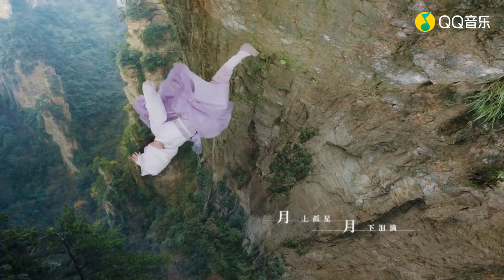【张紫宁】网剧《花好月又圆》主题曲《月下》mv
月下你我的心慢慢贴近，即使是梦也不愿放弃这一刻的甜蜜！浅浅心意都是你～

月下 (《花好月又圆》网剧主题曲) - 张紫宁
词：张赢
曲：罗锟
编曲：于韵非
制作人：顾潇予
吉他：RYU
和音：杜婧荧
录音师：顾潇予
混音师：顾潇予
母带工程师：顾潇予
配唱制作人：顾潇予
弦乐：国际首席爱乐乐团
弦乐指导：李朋
弦乐录音棚：金田影视中心
音乐出品发行：北京听见未来文化传媒有限公司
光 是偶然 落入我眼底
就像我偶然落入你的天地
如画般美丽 是因为有你
倒转时光 会不会再相遇
此生最美的风景
是穿过月光的云
兜兜转转 落在你掌心
月遮住了 月斑驳了
我珍藏的记忆
浅浅心意 舍不得落笔
月上孤星 月下泪滴
是我在思念你
对着月光说 我等你
等夜来唤醒 银色月光里
谁捉着荧火倒影结伴而行
巧合的命运 注定会是你
这岁月中 不相逢多可惜

《花好月又圆 》（英語：TruthorDare），2021年中国大陆#架空古裝剧。由徐惠康执导，李庚希 、黄俊捷 、丁嘉文 、孙安可 领衔主演。2021年6月8日优酷首播。